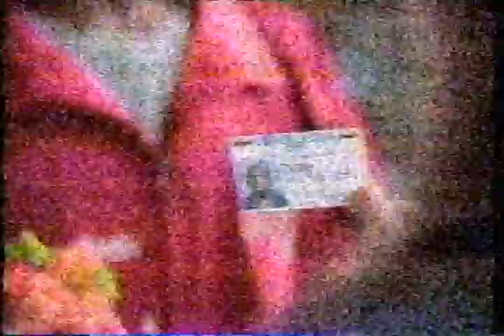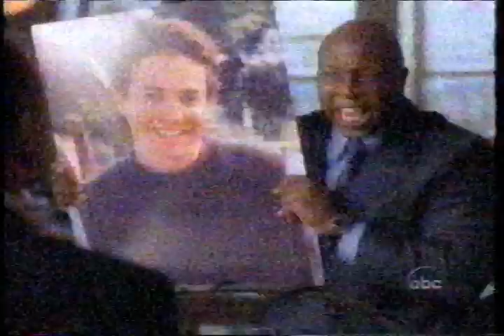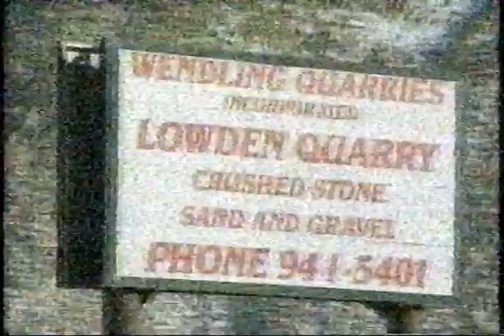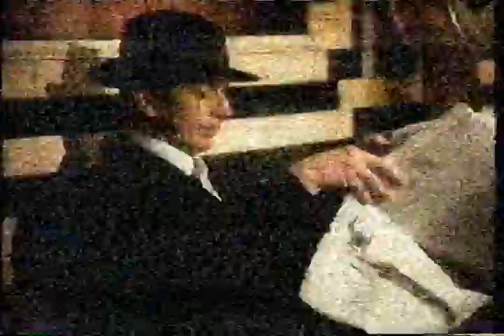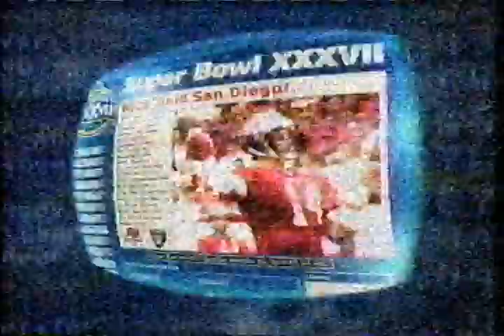Commercials from Super Bowl XXXVII ABC 2003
Rip from an old VHS tape.  Aired on WQAD Moline in 2003.